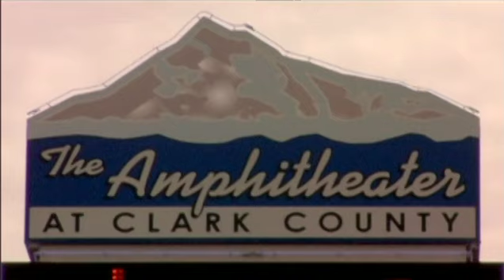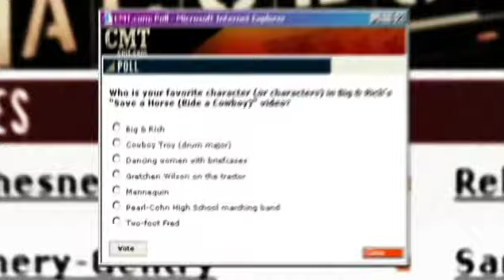Total Access BIg & Rich Act 4 (Portland) 2004